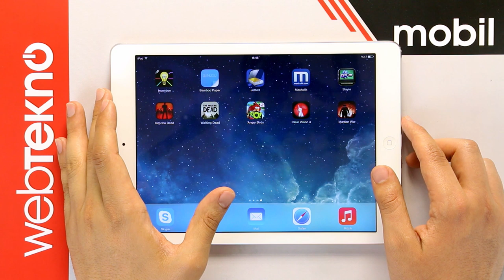Haftanın Mobil Oyunu - Slayin